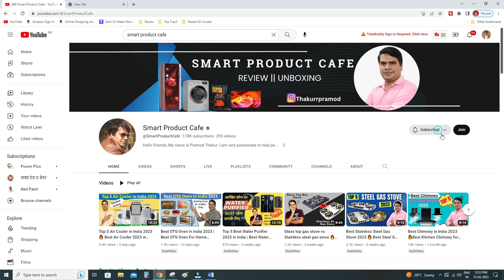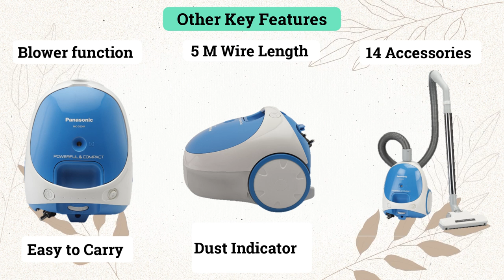Top 5 Vacuum Cleaner for Home 2023 | Best Vacuum Cleaner 2023 India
Hello Friends, In this video, I have explained about Top 5 Vacuum Cleaner for Home 2023. These are the best Vacuum Cleaner for home 2023 in India.
Friends, If you want to get a vacuum cleaner to keep your house clean and want it to have good build quality, good suction power, have all the necessary attachments and clean your house well, then you have clicked the correct video
Today in This Video, I will tell you in details about the Top 5 best Vacuum Cleaner for home 2023. I have selected these best Vacuum cleaners in India 2023 on the basis of performance, Quality, Reliability & customer feedback.
You can clean your home with lower efforts. You can do Dry as well as Wet Cleaning with the help of these vacuum cleaner. I have also explained about the, Price, Suction Power, Attachment, features & warranty of Vacuum Cleaner so that you will select the best Vacuum Cleaner 2023 in India available in the market.
I am uploading the video on this channel on regular basis related to Home appliances & Kitchen appliance.

1. Philips PowerPro FC9352/01 Compact Bagless Vacuum Cleaner

2. Panasonic MC-CG304 1400-Watt Vacuum Cleaner

3. Eureka Forbes Super Vac 1600W Bagless Vacuum Cleaner

4. Black + Decker Wdbd15 High Suction Wet & Dry Vacuum Cleaner & Blower

5. Inalsa Spruce-1200W Vacuum Cleaner for Home with Blower Function

You Can also follow on Instagram